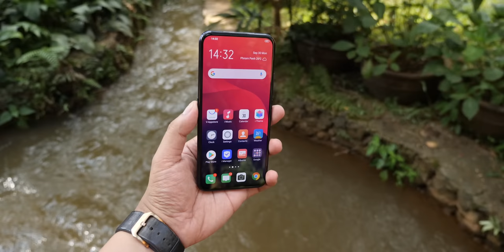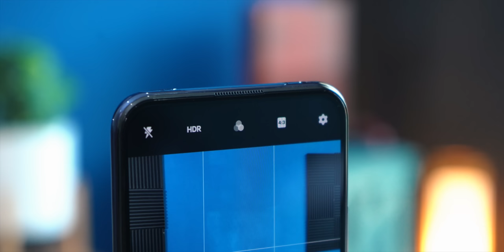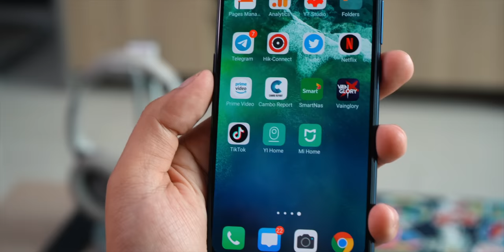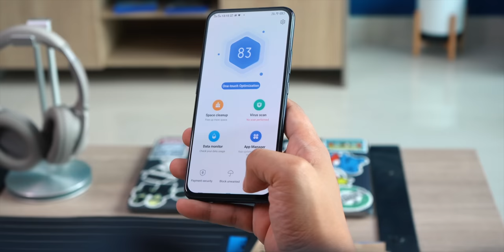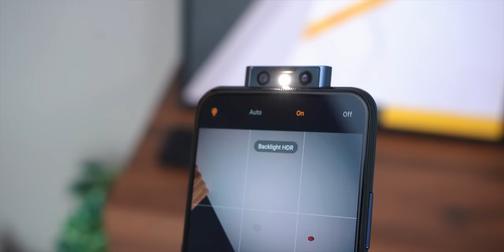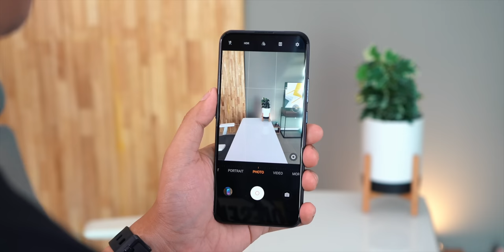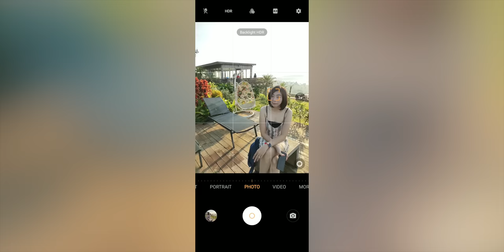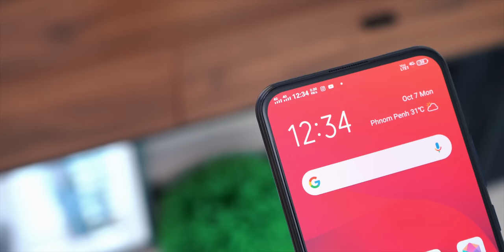Vivo V17 Pro Review : ឡើងកាមេរ៉ា ៦ និងរូបរាងថ្មី !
និយាយអោយអស់ទៅ V17 Pro រាងធ្វើអោយខ្ញុំគិតឡើងវិញច្រើនដងទៅលើសមត្ថភាពកាមេរ៉ា Selfie និង សេនស័រ 48MP ដែលធ្វើការបានយ៉ាងល្អជាមួយ Software